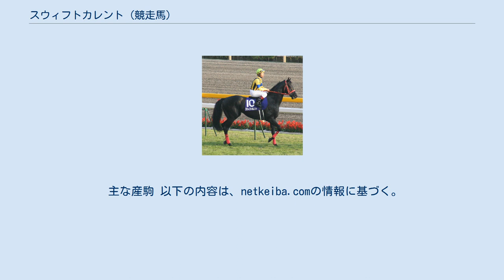スウィフトカレント (競走馬)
スウィフトカレントとは、日本中央競馬会 (JRA) に登録されていた競走馬である。
サマー2000シリーズの初代優勝馬。
馬名の由来は「激流」。
半兄に安田記念優勝のアサクサデンエン、半弟にドバイワールドカップ、有馬記念、皐月賞優勝のヴィクトワールピサがいる。
 2003年、2004年（2歳、3歳） 2003年、デビュー戦となった12月の2歳新馬戦は、第17回ワールドスーパージョッキーズシリーズ出場のために来日していたクリストフ・スミヨンが騎乗して出走したが、のちに重賞馬となるブラックタイドに敗れて2着だった。
 2004年、3月の未勝利戦で吉田稔が騎乗し、デビュー2戦目で初勝利を挙げる。
続く4月の3歳500万下競走では、ポップロックらを抑え単勝1番人気に支持されるも2着、5月に格上挑戦で重賞競走初出走となる青葉賞に出走したが4番人気で4着だった。
その後休養をはさんで出走した10月の3歳上500万下競走を武豊とのコンビで制し、11月には格上挑戦でアルゼンチン共和国杯に挑むも9着という結果に終わった。
その後は自己条件のトウカイテイオーメモリアル（1000万下）で1番人気に支持されるも6着、続く天竜川特別（1000万下）では1番人気で2着となった。
 2005年、2006年（4歳、5歳） 2005年、前年のトウカイテイオーメモリアルから5戦連続で1番人気に支持されるも4月の白鷺特別（1000万下）まで勝利することはできなかった。
しかし昇級後は2連敗し、夏に1000万下クラスに再降級し、再降級後3戦目となった9月3日の弥彦特別（1000万下）を後藤浩輝とのコンビで制した。
さらに9月24日の夕月特別（1000万下）も制し、1600万下クラスに再昇級したが、再昇級後3走はすべて1番人気に支持されたが2着2回と4着1回という結果に終わった。
 2006年、格上挑戦で挑んだ1月の日経新春杯で岩田康誠が初騎乗して2着となってオープン馬となった。
その後半年ほど空いて出走した7月の小倉記念では福永祐一が初騎乗して、レースでは2着となったヴィータローザに1馬身4分の1差をつけて勝利し、重賞競走初勝利を挙げた。
続く8月の新潟記念では1番人気に支持されたがトップガンジョーに敗れて4着となったものの、この年から始まったサマー2000シリーズの初代王者に輝いた。
9月には横山典弘が初騎乗してオールカマーで4着となり、迎えたGI競走初挑戦となった10月の天皇賞（秋）では、7番人気という評価だったが、レースでは勝ったダイワメジャーから半馬身差の2着となった。
その後もGI戦線を走るが11月のジャパンカップは8着、12月の第51回有馬記念は12着と凡走に終わった。
 2007年 - 2009年（6歳 - 8歳） 2007年、この年初戦となった2月の京都記念で5着、続く5月の金鯱賞で9戦ぶりに武豊が騎乗して2着となり、6月の宝塚記念に横山典弘とのコンビで出走したが13着という結果に終わった。
その後、連覇を狙って出走した7月の小倉記念では1番人気に支持されたが7着という結果に終わり、ダート戦のブリーダーズゴールドカップへの出走登録を行ったが回避し、10月に富士ステークスに出走することになった。
初の1600メートルのレースながら2番人気に支持されたが、レースではスタートで少し出遅れ、直線に向いても伸びず12着と惨敗の結果に終わった。
レース後は連闘となる10月28日の第136回天皇賞（秋）と10月31日に行われる第7回JBCクラシックに出走登録を行ったがJBCクラシックは登録時点では補欠馬となっており、後日両方回避することが発表され、その後はレースに出走せずに山元トレーニングセンターへ放牧に出された。
 2008年、山元トレーニングセンターからグリーンウッドを経て3月22日に帰厩し、当初は大阪杯で実戦復帰を予定していたが体調が整わず回避した。
そのため復帰戦は5月10日の新潟大賞典となったが5着、続く5月30日の金鯱賞は12着という結果に終わった。
次走はダート戦の帝王賞に出走予定だったが、疾病の理由で競走除外となった。
その後はダート交流重賞を2戦して7着と5着、9月には芝に戻ってオールカマーに出走するも7着、ふたたびダートのマイルチャンピオンシップ南部杯も5着だった。
11月にはふたたび芝に戻って出走した福島記念では内田博幸に乗り替わって6着、続...